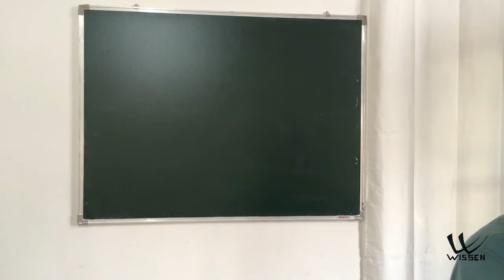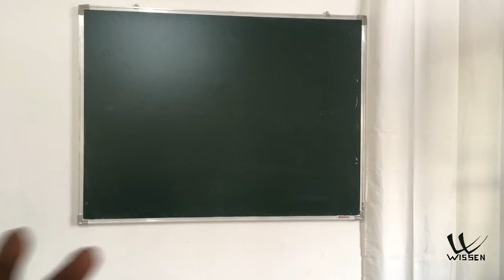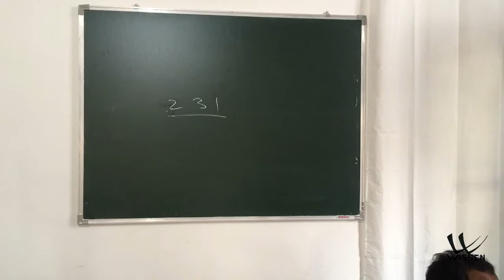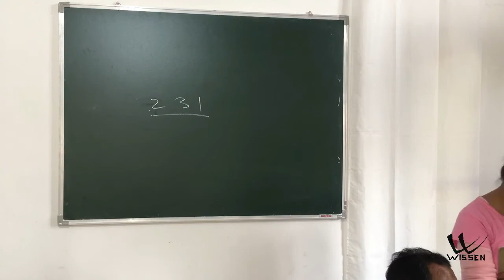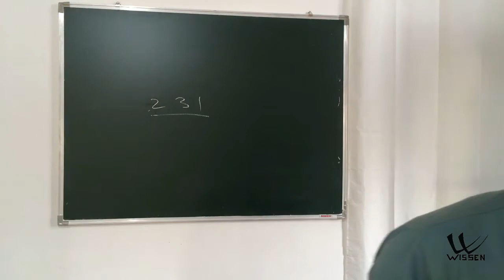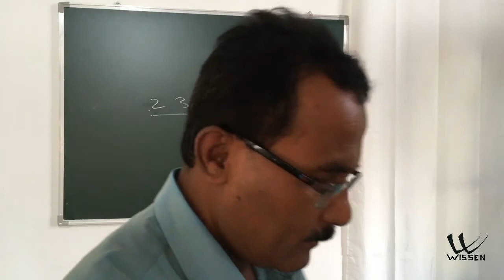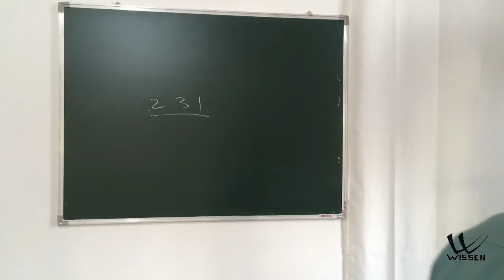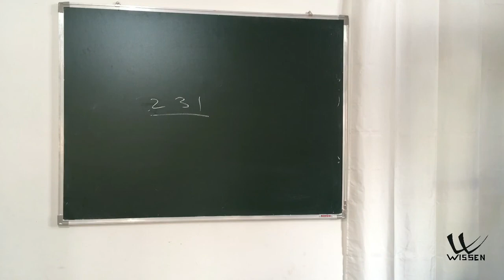A letter to God | Class 10 | Assamese Medium | SEBA | NCERT | English L24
Lecture By : Hafizur Rahman
Class 10 English grammar for Assamese  medium students SEBA NCERT